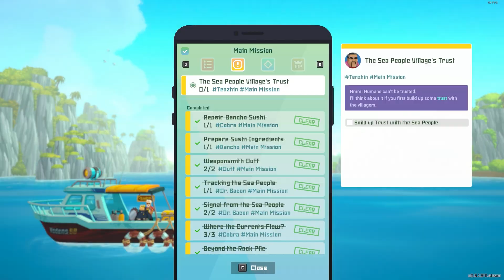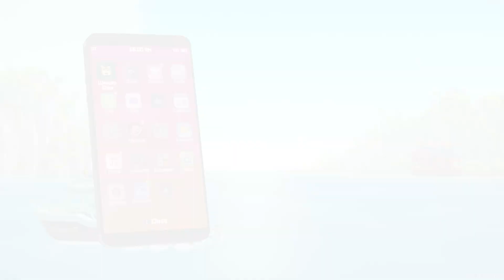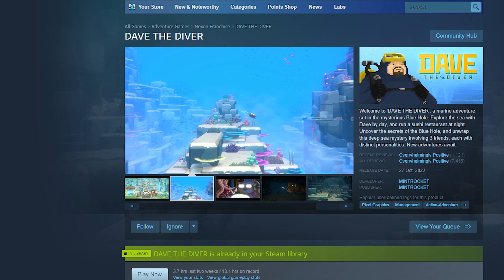Dave The Diver: You should DEFINITELY play this!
Dave the Diver is an early-access release that shouldn't be missed. It's an undersea-gunslinging adventure with deep restaurant management aspects, great narrative and gorgeous pixel-art cutscenes.

Thanks for taking the time to watch the video.